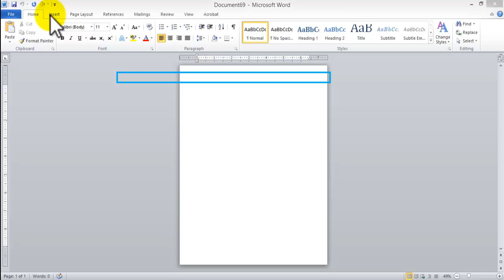how to create Letterhead using Microsoft Word. Inserting graphics